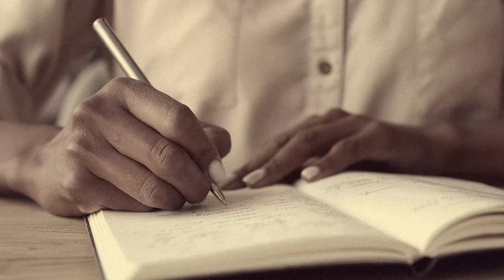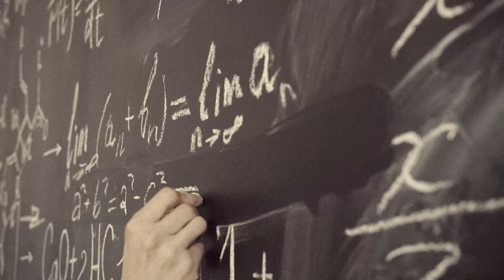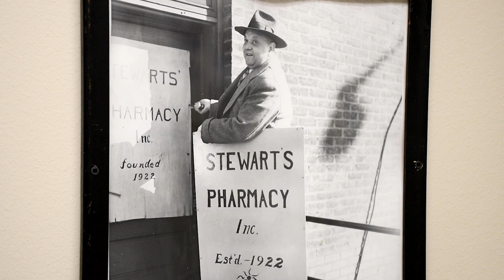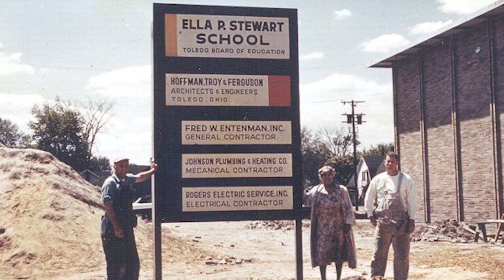Black History Month - Ella P. Stewart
Ella P. Stewart was one of the first African American female pharmacists in the nation and co-owner of a pharmacy in Toledo.  As a goodwill ambassador for the United Nations, she traveled the globe, advocating for equality.